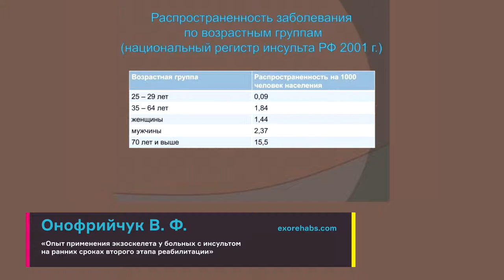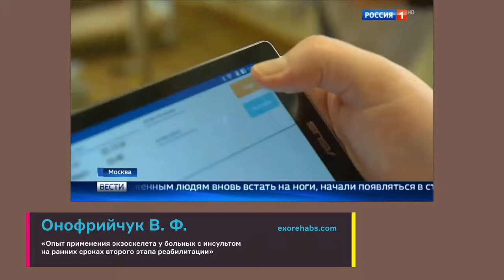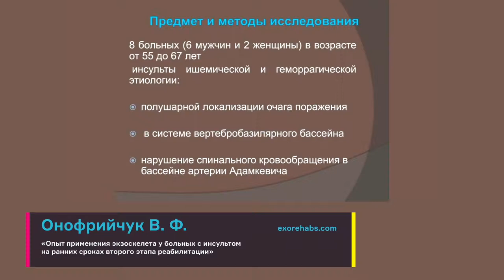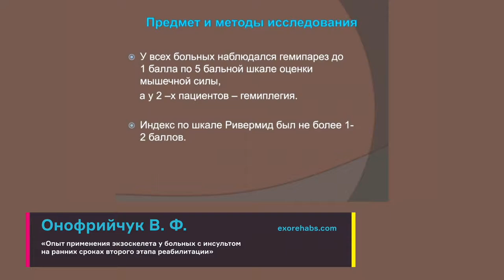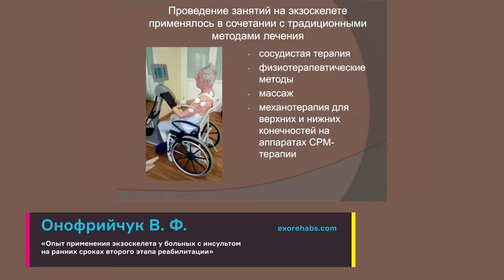Опыт применения экзоскелета у больных с инсультом на ранних сроках второго этапа реабилитации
00:01 — Интервью со спикером: Онофрийчук Владимир Федорович / Заведующий службой медицинской реабилитации ГБУ «ГКБ №67 им. Л.А. Ворохобова» / Москва, Россия
07:33 — Доклад «Опыт применения экзоскелета у больных с инсультом на ранних сроках второго этапа реабилитации»

00:01 — Interview with speaker: Onofriychuk Vladimir Fedorovich / Head of the Medical Rehabilitation Service  at the L.A.Vorokhobov City Clinical Hospital No.67 / Moscow, Russia
07:33 — Report «Experience of Using Exoskeleton in Patients with Stroke in the Early Stages of the Second Stage of Rehabilitation»